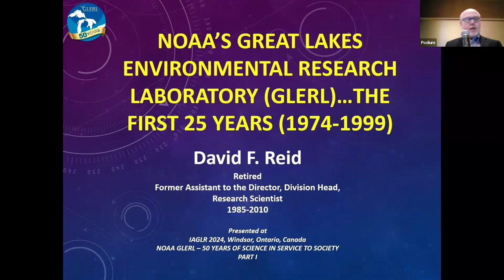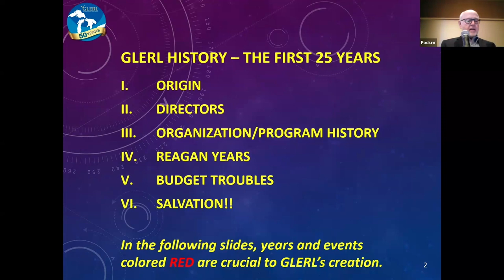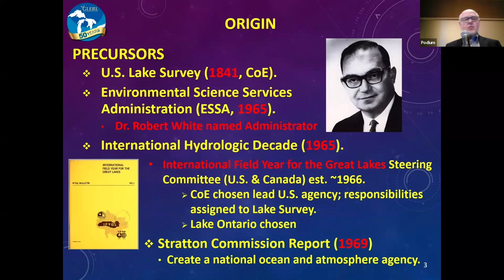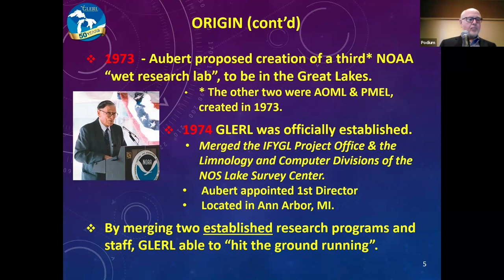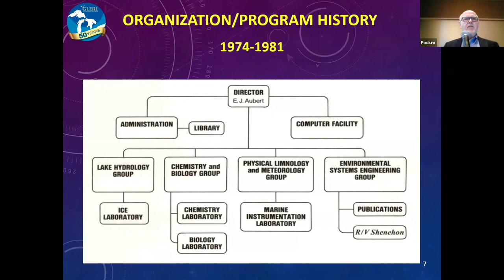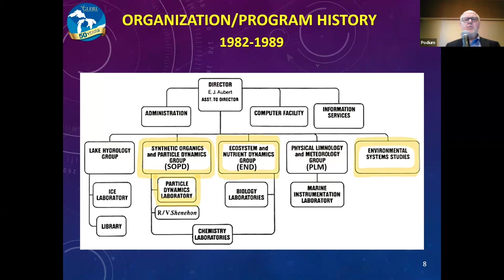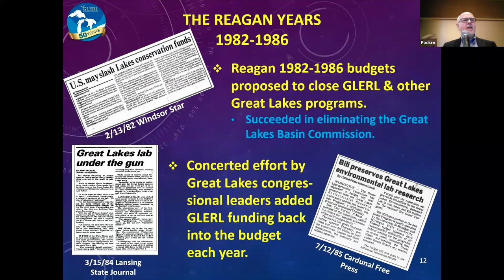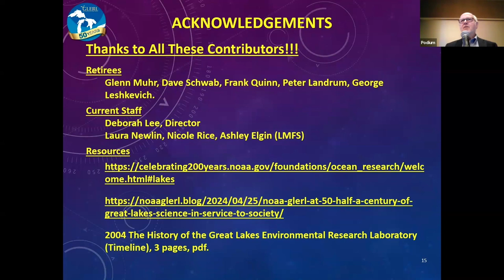David Reid - GLERL 50th IAGLR Presentation - May 23, 2024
Talk title: NOAA’s Great Lakes Environmental Research Laboratory the first 25 years: Origin, Growth, Struggles, and Scientific Contributions